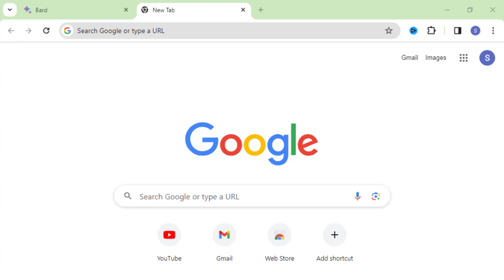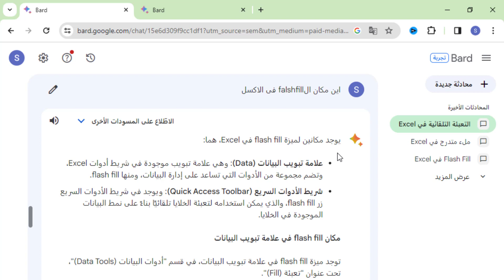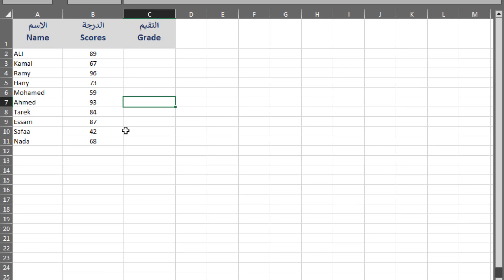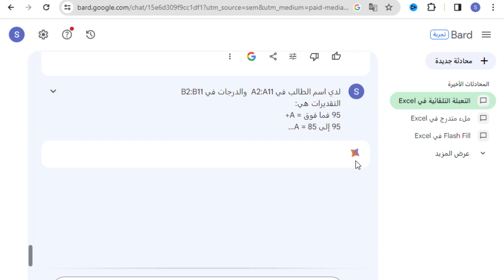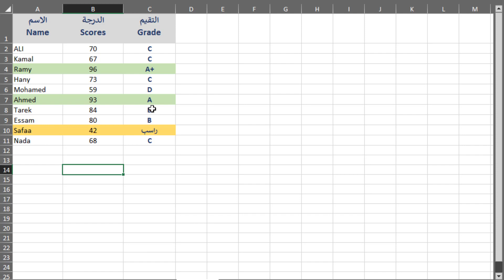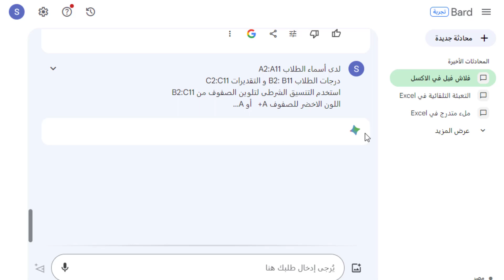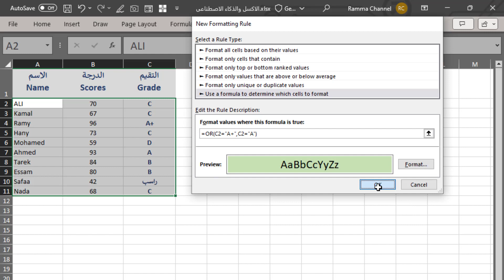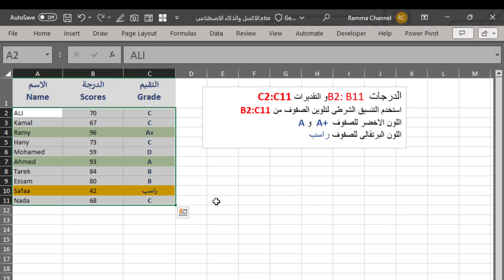الذكاء الاصطناعى هيكتبلك المعادلات وهيحل مشاكل الاكسل (أشتغل بذكاء وأتميز)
الاكسل والذكاء الاصطناعى google bard
كتابة المعادلات بالذكاء الاصطناعى
حل المشاكل باستخدام الذكاء الاصطناعى